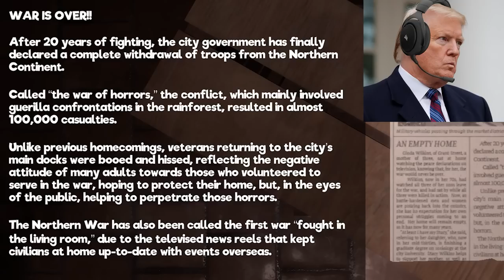US Presidents Play Horror Games HIGHLIGHTS #2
The US Presidents look back at some of their funniest moments, Donald Trump Joe Biden and Barack Obama explore the Freddy Fazbear Restaurant, the NEW and IMPROVED Freddy Fazbear Restaurant, the "Fazbear's Fright: The Horror Attraction!",  the old Playtime Co. factory., and the "Secure. Contain. Protect." Foundation in this Highlight Reel!